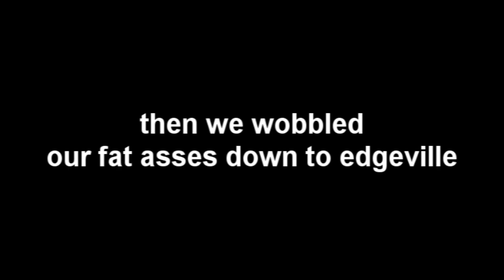Runescape Failed Again Epic Pure Pk Commentary Ft. Rslittlevillage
Rslittlevillage (s0m tankage) and I hit it off around east drags, then edgeville and afterwards we go on different accounts and low risk pk around 13 ports.  Was a very fun pk session and check out his channel here!